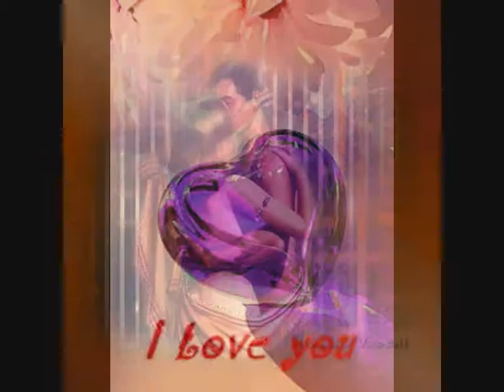***Herzen haben keine Fenster***